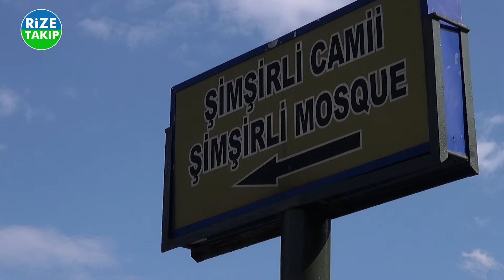Şimşirli Köyü Cami - Rize Tarihi Camilerinden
Rize'nin İkizdere ilçesi Şimşirli Köyünde bulunan caminin giriş kapısının üzerindeki kitabeye göre cami H.1265- M. 1849 tarihinde inşa edilmiştir. Giriş kapısının çevresinde lale motifleri ile bezenmiş bordur vardır. Caminin yanında eğitim amaçlı kullanılan ayrı bir yapıda bulunmaktadır.